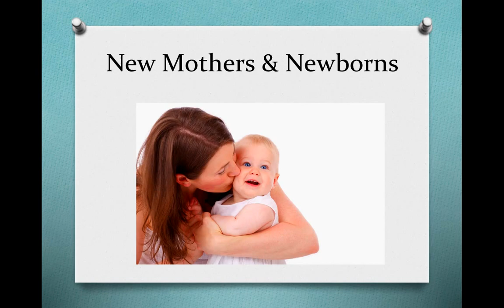Public Health Nursing Audio project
Public Health Nursing Audio News Story for College.